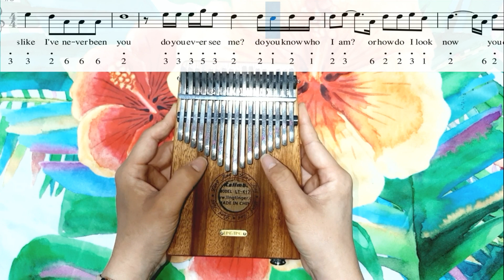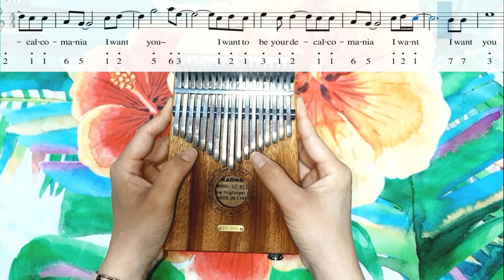Decalcomania JUNGKOOK of BTS kalimba number tabs music sheet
kalimba model : LingTing LT-K17Y (EQ)
루아우 네코즈 칼림바 외 악기는 뮤지션마켓에서 구입하실 수 있습니다. (10% 할인구매)